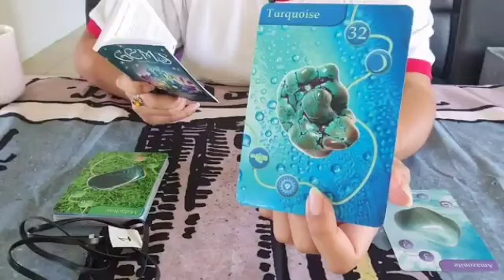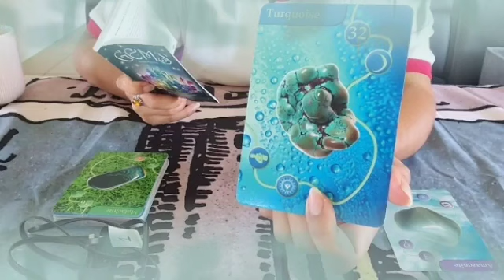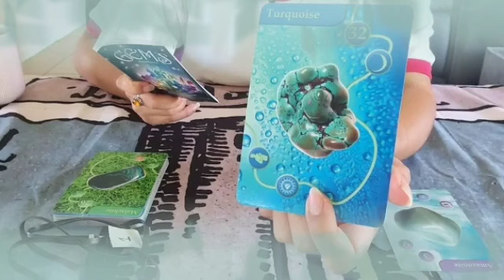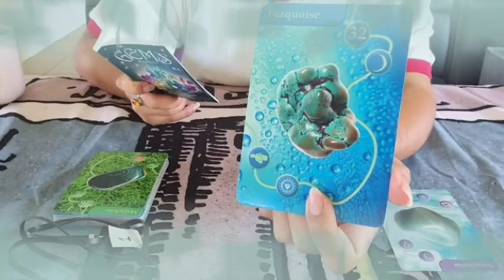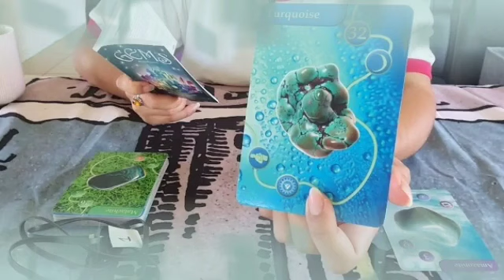برج الحوت ❤️ يتعرض للقهر من دونك😱و أنت لم تدخل قلبك أحدا غيره يا حوت😔